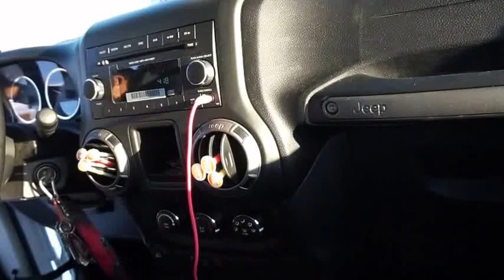MEXICANS SAVED US!! | Jeep Got Stuck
This is Antonio Corea and Chloe Wagner! We make vlogs about our daily life, fitness, and adventures. This is the start of our journey to our dreams of being a great public figure and of one day being successful business owners.